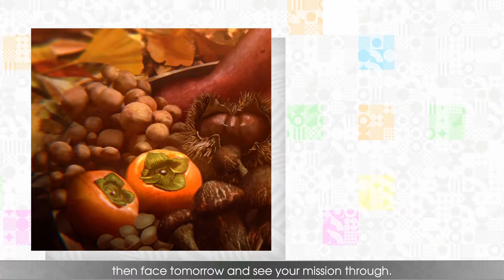Rune Factory 5 Alternate Opening Cutscene [ English Version ] - Nintendo Switch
Rune Factory 5 Alternate Opening or Second Opening Cutscene Animation Video With English Subtitle
Song : Sora no Kanata (空そらの彼方) / Beyond the Blue Yonder - Jazzy Mode
Artist : Joe Rinoie

📍Copyright Info
This is an unofficial channel for archiving purposes only.

JP: May 20, 2021
Asia: Sept 2, 2021
NA: March 22, 2022
Europe: March 25, 2022